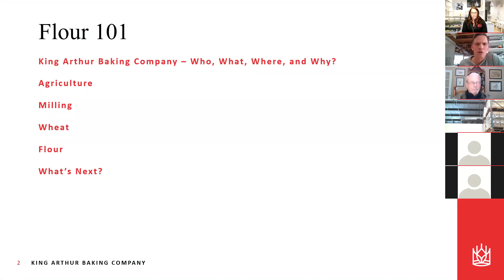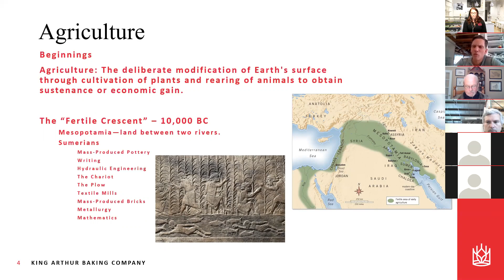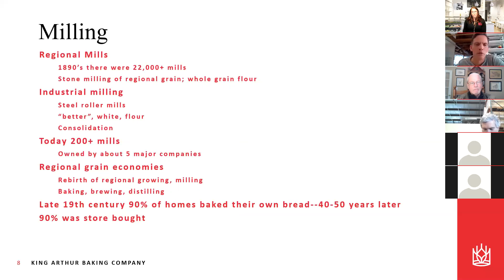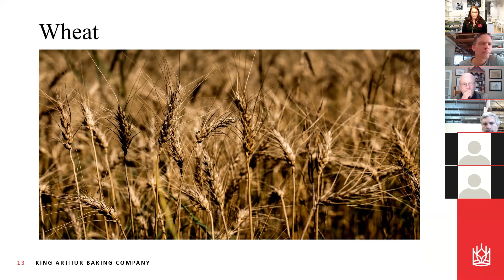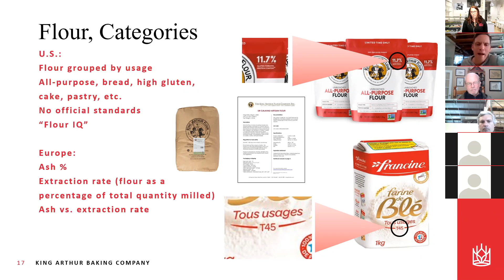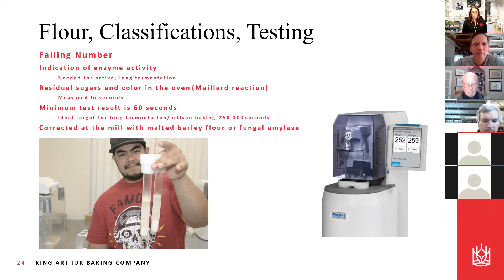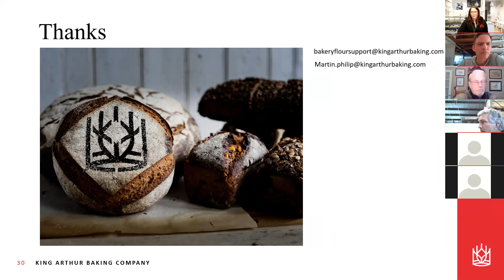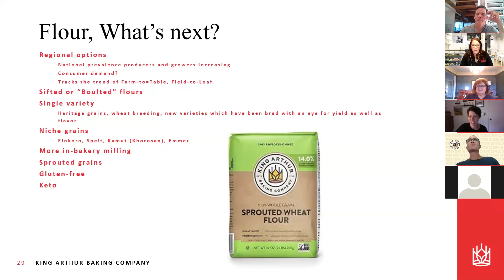RBA Town Hall Meeting - Flour 101 with King Arthur Flour Baking Company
Baker Martin Philip of King Arthur Baking Company for Flour 101. We will start with the early history of milling and grain cultivation, and make our way to the 21st century to explore modern milling systems, common flour types and newly popular niche grains.

Martin Philip is a baker and author. His book, Breaking Bread: a baker’s journey home in 75 recipes (HarperCollins, 2017) was recently awarded the 2018 Vermont Book Award, the best cookbook of 2018 by the New York Book Industry Guild, and,  Grand Prize at the New England Book Festival. A native of the Arkansas Ozarks, he is a sought after educator and has traveled internationally to share his love of baking and craft. He has worked with the King Arthur Baking Company since 2006.